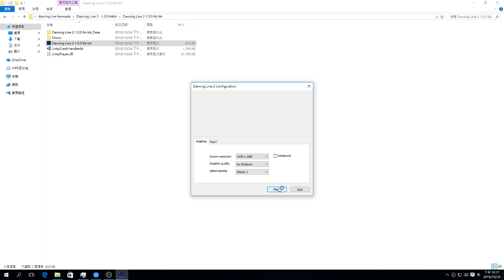Dancing line 2 (fanmade) － The Game by Azure,Mazab IZW,Maxidae